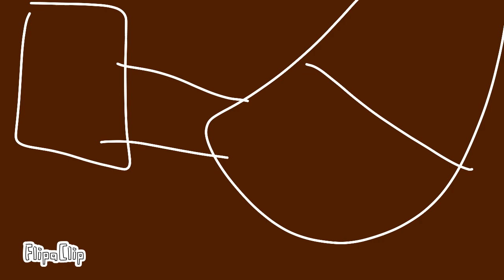Meme ۞ // ༆Horror Me Scary ghost tv Rainbow Buy exe // ✪ Animtion